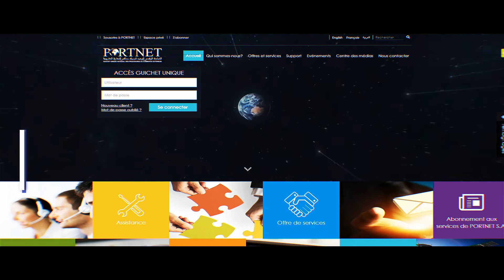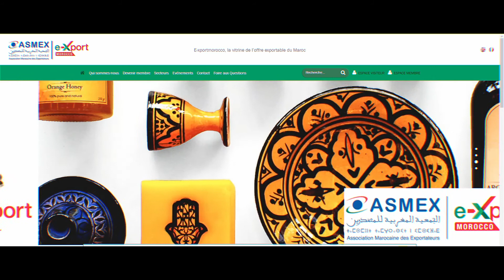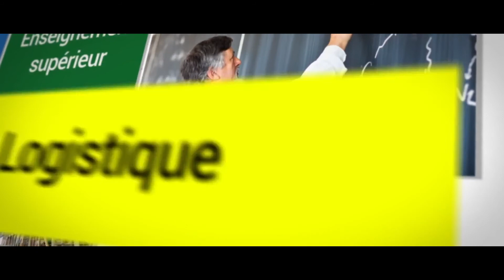ASMEX Film international